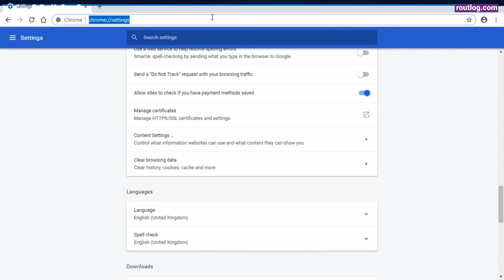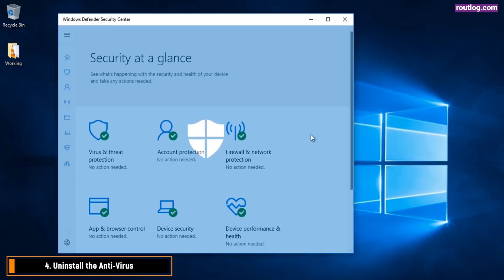How to Login to 192.168.1.1 ?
How to Login to 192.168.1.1 ? Check out in this video.